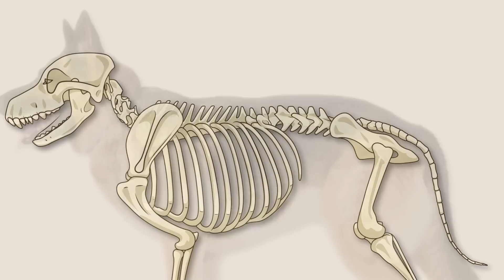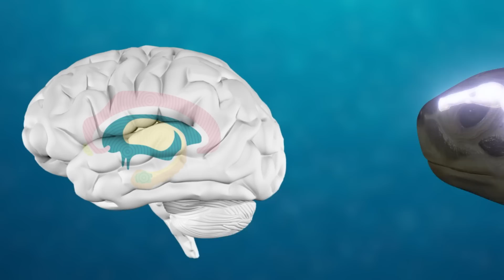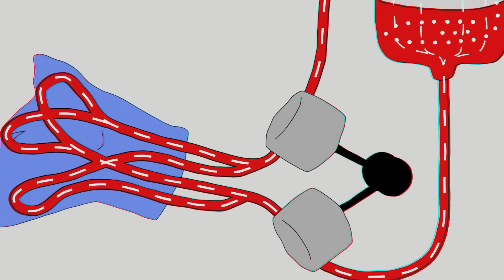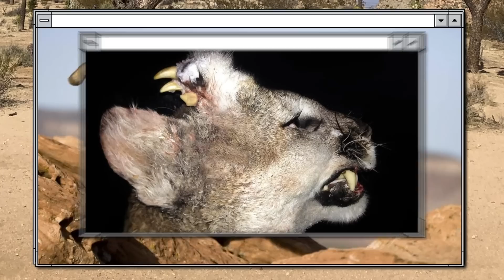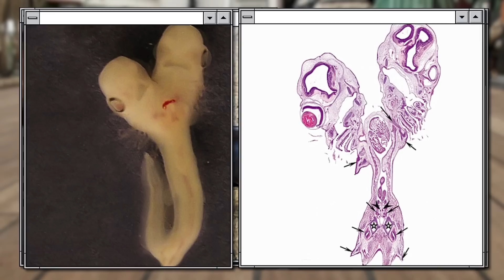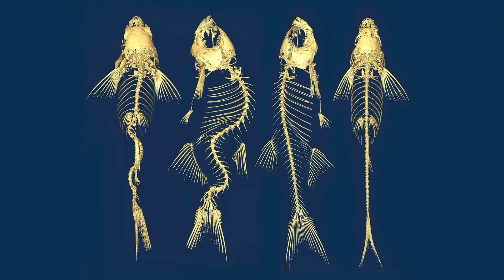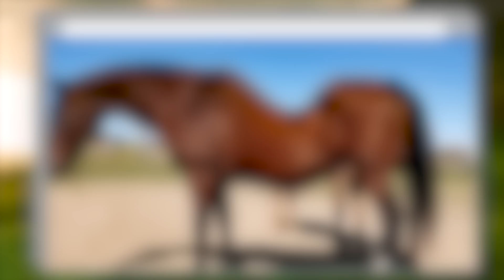15 Animaux Insolites Auxquels Il Est Difficile De Croire